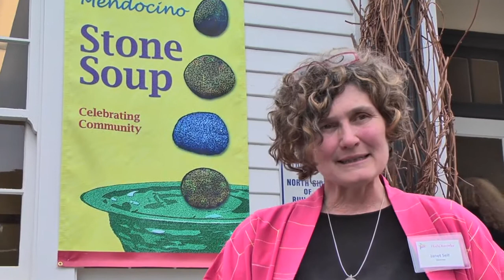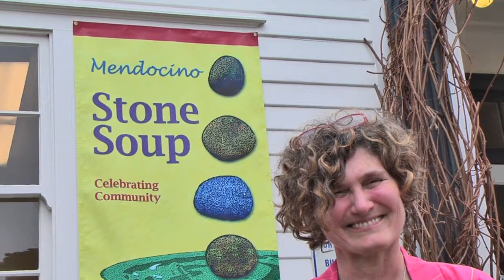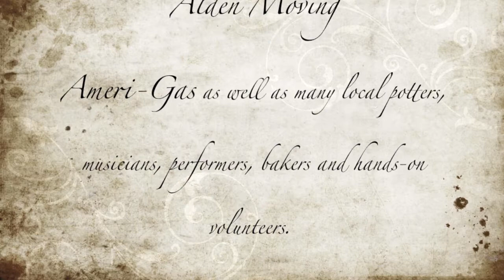Stone Soup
Stone Soup a fund raiser for the Mendocino Community Center. People from the community came and picked out a soup bowl that were hand thrown by local Artist , then fill with a wonderful home made soups from local restaurants and then showered with delightful desserts by restaurants and local confection artists.  Entertainment were Musicians, Puppeteers, Story tellers, Circus Silks, Actors, and then tours of the Community Garden, Pétanque field, Dog park and Martial Art demonstrations in the Dojo.